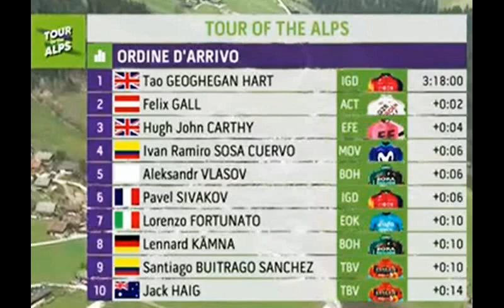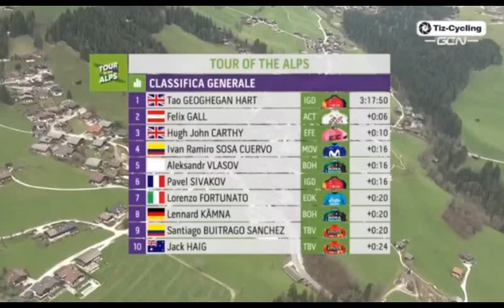Tour of the Alps 2023 stage 1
Get free with audible : 11 Best Cycling Audiobooks of All Time: 🔴 ▶️ Back in the Frame 🔴 ▶️ The United States of Adventure: A life-changing journey by bike through every state of America 🔴 ▶️ The Comeback: Greg LeMond, the True King of American Cycling, and a Legendary Tour de France 🔴 ▶️ Did Not Finish: Misadventures in Running, Cycling and Swimming (DNF Series, Book 1) 🔴 ▶️ The Beast, the Emperor and the Milkman: A Bone-Shaking Tour Through Cycling’s Flemish Heartlands 🔴 ▶️ This Road I Ride, Juliana Buhring 🔴 ▶️The Secret Race: Inside the Hidden World of the Tour de France: Doping, Cover-ups, and Winning at All Costs 🔴 ▶️ Life's Too Short to Go So F*cking Slow: Lessons from an Epic Friendship That Went the Distance 🔴 ▶️ Draft Animals: Living the Pro Cycling Dream (Once in a While), Phil Gaimon 🔴 ▶️ We Begin Our Ascent, Joe Mungo Reed 🔴 ▶️ How Bad Do You Want It?: Mastering the Psychology of Mind Over Muscle